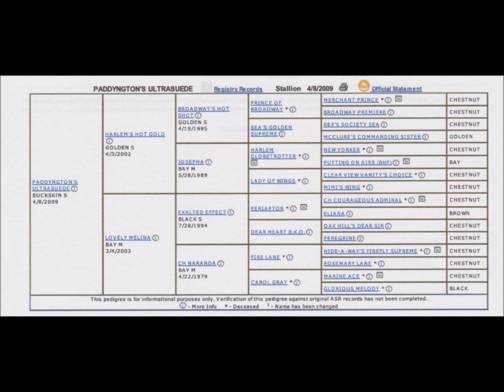Paddyngton's UltraSuede Full version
2009 ASHA Buckskin Gelding For Sale